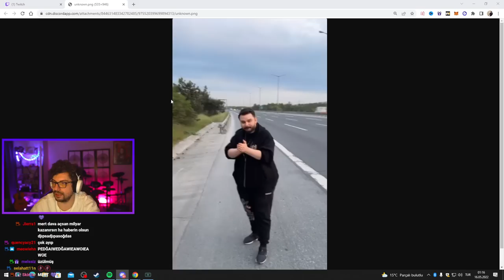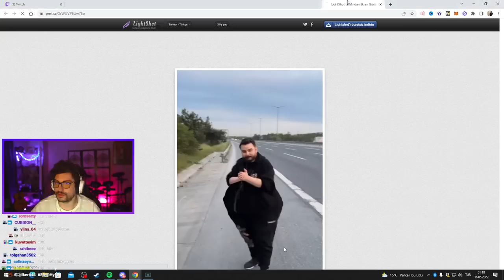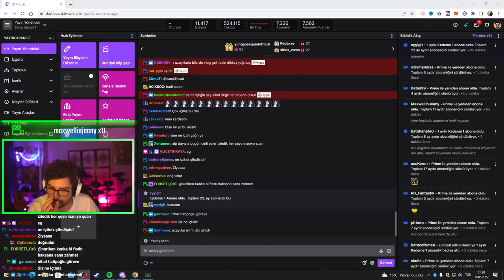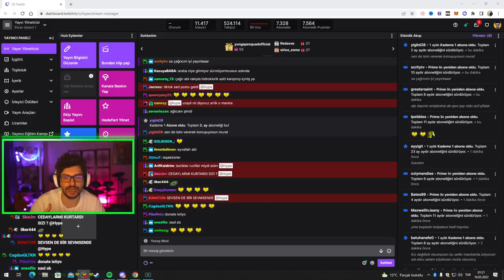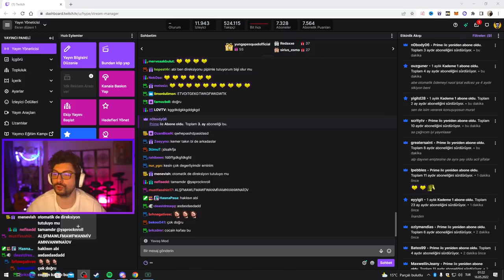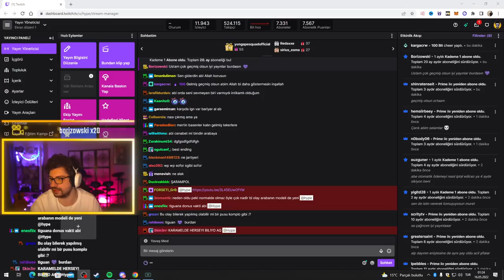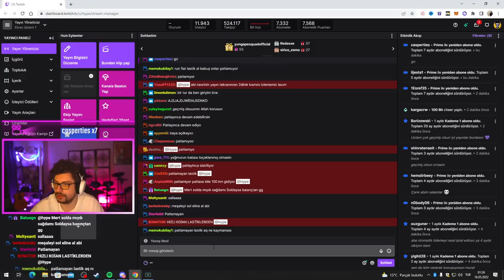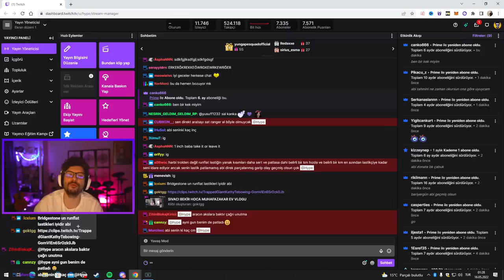HYPE | YAŞADIĞI KAZA OLAYINI ANLATIYOR! | ''NEREDEYSE TAKLA ATACAKTIK!''